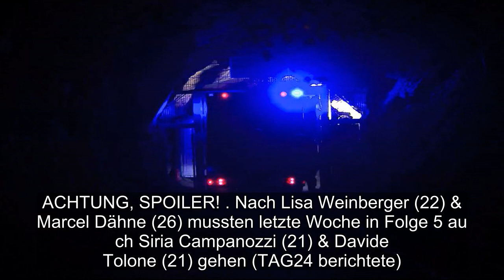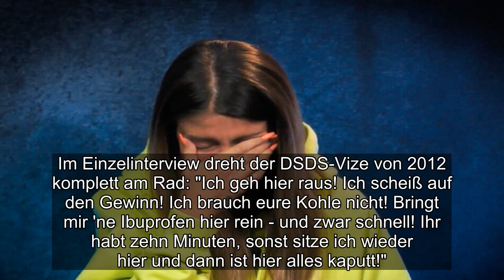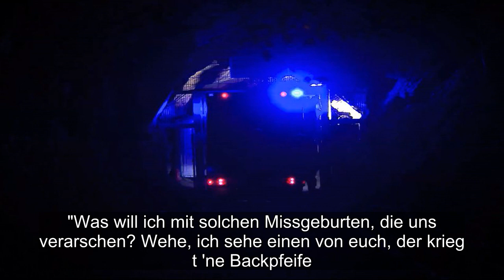✅ Woche für Woche denkt man, im neuen TVNOW-Format "Couple Challenge" kann das Niveau nicht noch ti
✍ ✅  Woche für Woche denkt man, im neuen TVNOW-Format "Couple Challenge" kann das Niveau nicht noch tiefer sinken. Und dann kommt Daniele Negroni (25).